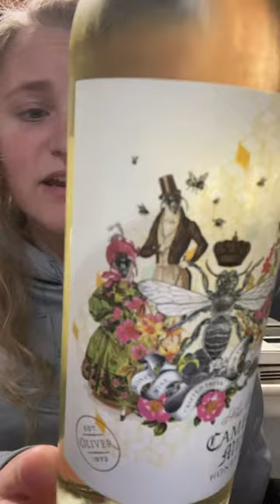Review on Oliver Camelot Mead: A Series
Here is the second wine in this series I’m doing! Something a little more mellow and not as sweet! Enjoy!